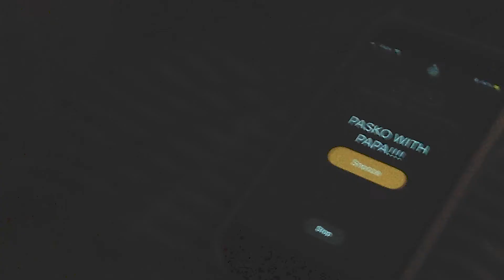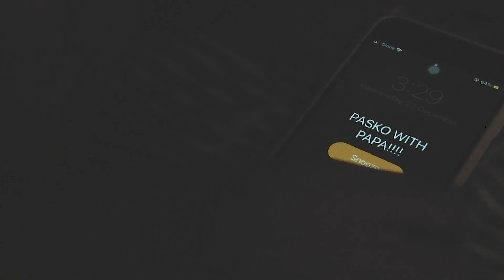P P ( Paskong Pandemiya)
Ito ay story na ginawa ni Alex na gumanap bilang si kaibigan at si sadgirl na si Nicole. Gumamit kami ng Ipad gen4 sa pagshoot ng video. Inedit ito ni Nicole ng may kasamang pagmamahal at pighati. Matino ang isip ko pero ako'y sabog. Kinakanta ito ng akin katabi habang tinatype ko ito. Nawa siya ay matulog na dahil maglalaba pa siya ng torotot. Kasi my father is a policeman but I don't care er er er.